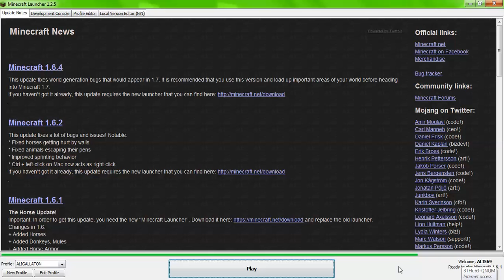yer guide tae MC cannons w/ ali